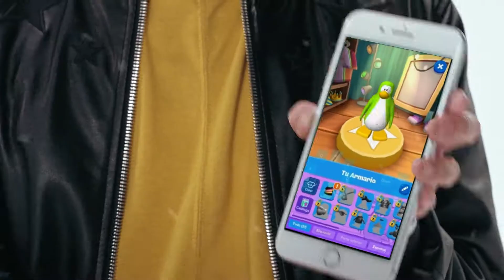Club Penguin Island